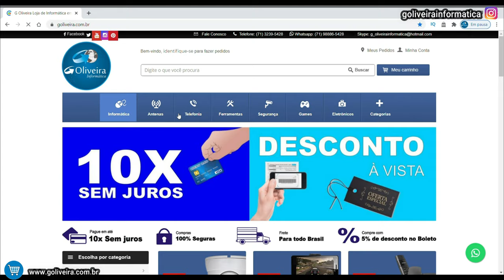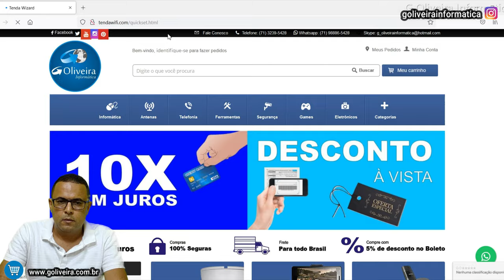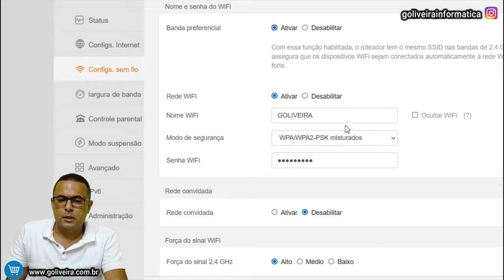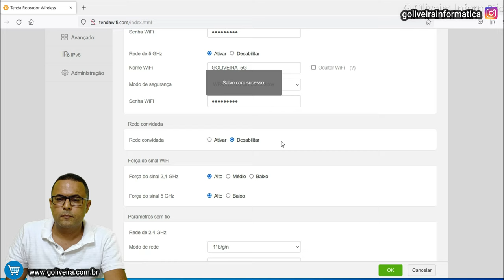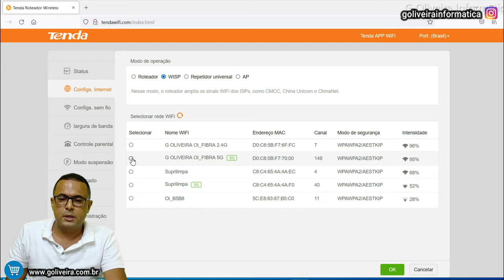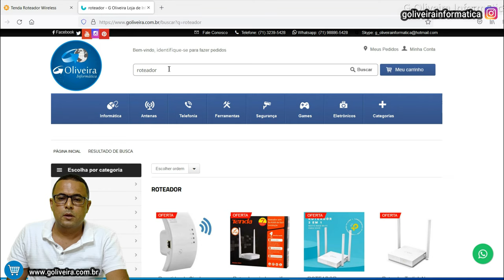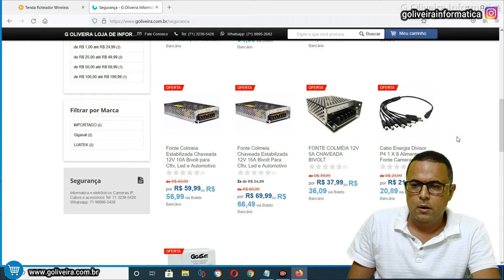Como configurar Repetidor de Sinal Wifi no Roteador Tenda AC10 Dual Band AC1200 Gigabit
hoje vamos aprender como configurar Repetidor de Sinal Wifi no Roteador Tenda AC10 Dual Band AC1200 Gigabit
O sinal de internet da sua casa ou empresa esta fraco em determinado ponto, então você veio assistir o video certo!
Você pode utilizar este roteador Roteador Tenda AC10 e amplificar o sinal de seu wi-fi com este roteador, e o melhor você nao vai precisar de utilizar fio (cabo) para fazer isso, legal né, então vamos para o video!.

Meu nome é: Gilberto Oliveira
Profissão: Empresário do ramo de informática desde 2001 a 20 anos
Fundado da empresa: G Oliveira Informática

Caso queria ir direto ao assunto especifico do video é só clicar no tempo abaixo de azul:
00:00 Introdução e apresentação do assusto do video
00:40 Unboxing Roteador Wifi Tenda AC1200 AC10 Dual Band Gigabit
01:42 Como configurar Repetidor de Sinal Wifi no Roteador Tenda AC10 Dual Band AC1200 Gigabit
02:30 Configurar o Roteador Wifi Tenda AC1200 AC10 Dual Band Gigabit para 2.4Ghz e 5 Ghz
03:36 Escolher a função ideal para Repetidor de sinal wifi
05:06 testando pra ver se deu certo a configuração com Roteador Wifi Tenda AC1200 AC10 Dual Band Gigabit
06:26 apresentando produtos em nossa loja
06:48 conclusão e encerramento do video